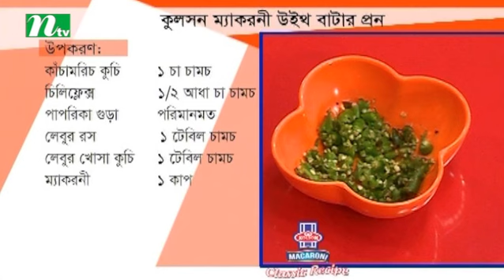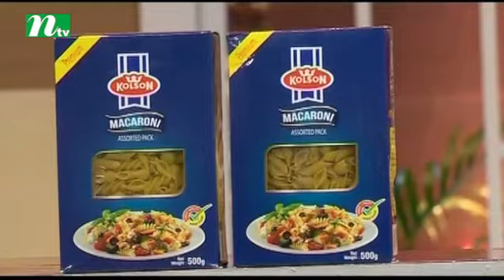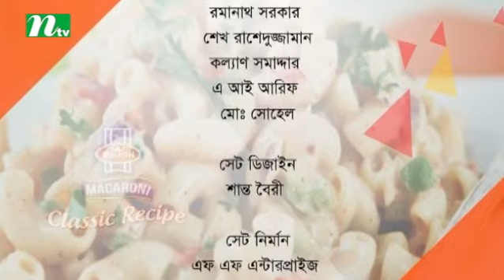Kulsoon Macaroni Classic Recipe | EP 18 | 2018 | NTV Cooking Show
Story: Kulsoon Macaroni Classic Recipe